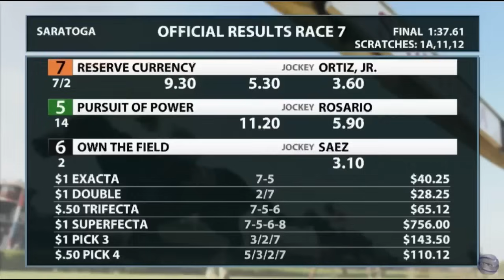Resumen Saratoga en Español, Jueves 07/18/2024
***Enjoyed this video? Check out more New York Racing content below and watch all the races with a NYRA Bets or NYRA NOW account. ⬇️***